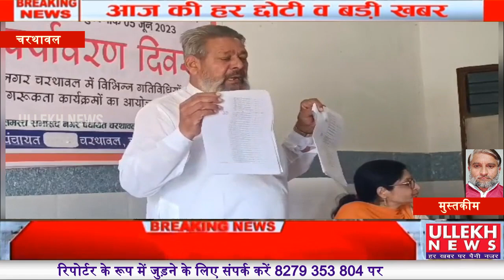चरथावल: विकास कार्यो को लेकर नवनिर्वाचित अध्यक्ष इस्लाम की अध्यक्षता में बोर्ड की पहली बैठक का आयोजन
Mustakim ki report